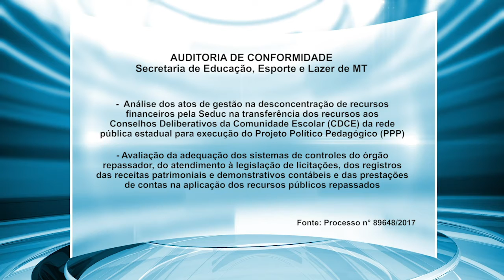TCE aprecia auditorias de conformidade envolvendo Seduc e Sinfra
- E análise de documentos enviados pela Sema